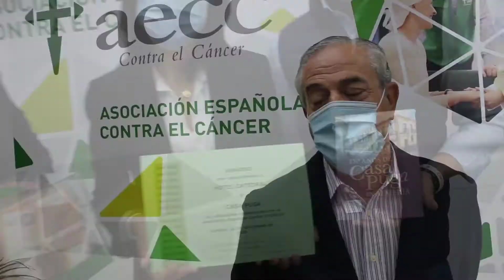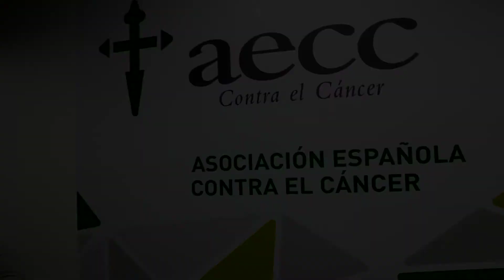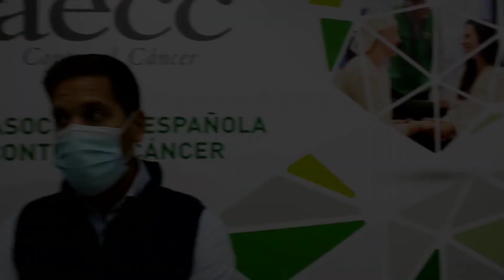Casa Puga dona a la AECC la venta de su libro del 150º aniversario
Donación del bar almeriense del dinero ganado con la venta del libro por su aniversario